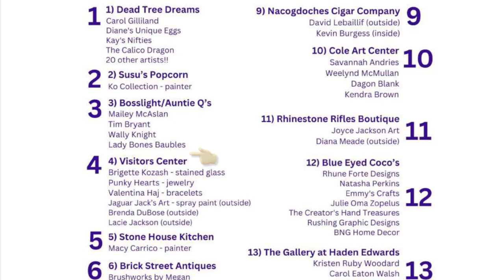Hand painted Santas | Christmas Is Coming | Mailey McAslan with Nazareth The Puppy Dawg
We’ze gots Santas!!!

Comments DISCOURAGED! ☹️ Noooo Comments Allowed!!! 🙃

Fine Art prints to shower curtains: GIT YER MERCH!

Thanks

Tips Appreciated!
Patronage Appreciated!